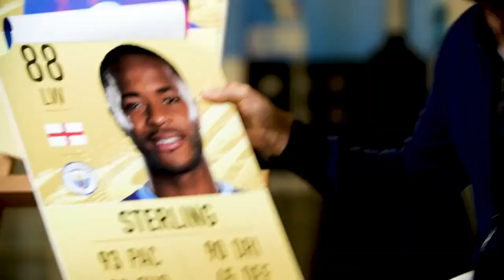john stones laughing for 1 minute and 37 seconds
serotonin